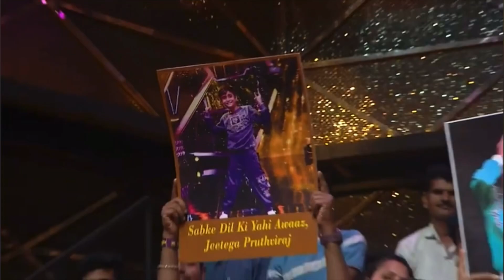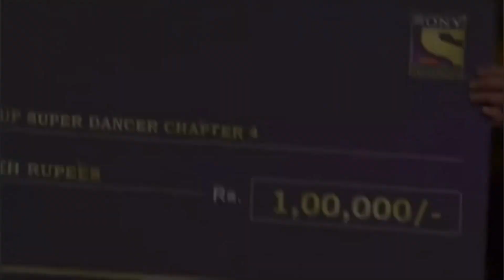Super dancer chapter-4 winner FLORINA Happy moment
“Florina” was incredible dancer and she won the show super dancer chapter—4 2021